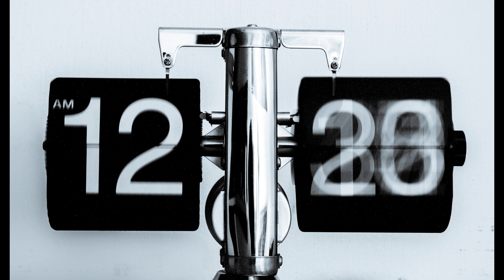Enya - Only Time (Nicolas Viana Remix)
Channel supported by hundreds artist & Label companies
 About me:                                                                                                                                                                          My name is Edgaras Butenis I was born in Kaunas ( Lithuania ) and from early middle school days approx (20 years ago)  i'm started my trip in to deep electronic music world.. Last few years i'm collecting best free download music “my own taste” Idea born to share it with you on YouTube
 AND Please: SUPPORT artist, Record Companies for those music GIFTS !!